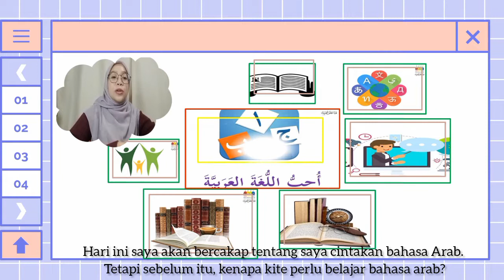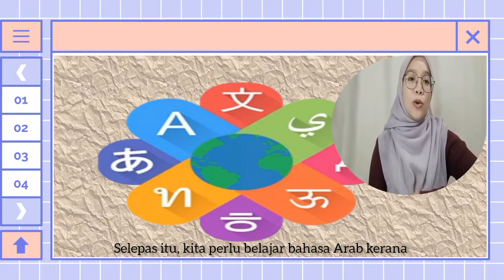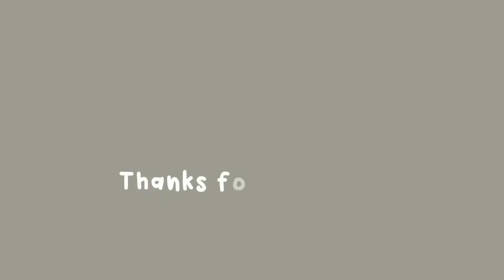Sebab perlu belajar bahasa Arab. أحب اللغة العربية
Sebab kita orang melayu mesti faham bahasa Arab. Pertanyaannya adalah kenapa perlu belajar bahasa arab?
-belajar di usia muda bahkan sebelum usia tua itu boleh dipelajari sesiapa sahaja.
-boleh paham surah?
Sudah bertahun sembahyang takkan nak faham al-fatihah pun tak mahu kan?
-sampai bila nak tahu Assalamualaikum sahaja kan?